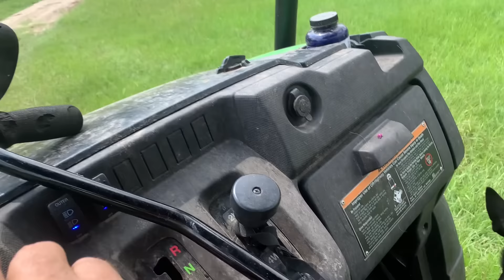Another Johnny?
Farm video